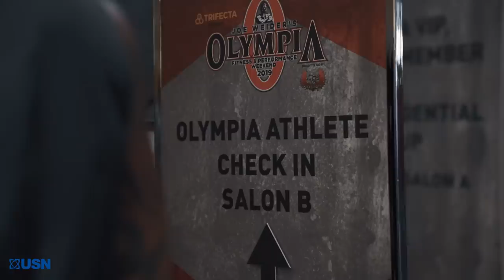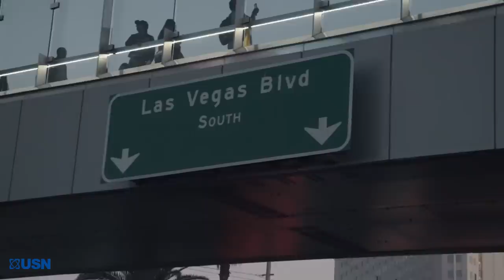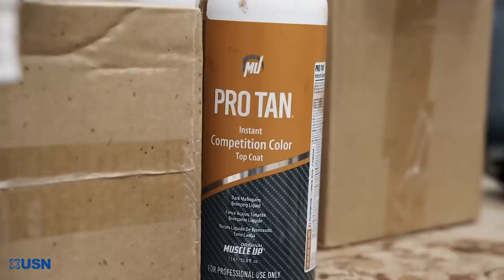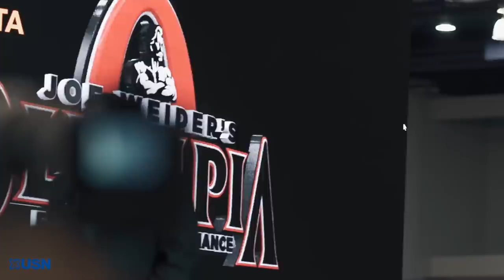RYAN TERRY | Olympia 2019 Series Final Episode - Showtime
The final episode of this years 2019 Olympia series. Follow my final couple of days prep prior to stepping on the Olympia stage & see what went on at the press conference, meet the olympians event, follow all of my movements on show day & watch the results come in.

Thank you for your continued support, I can't wait to get back up on that stage next year!